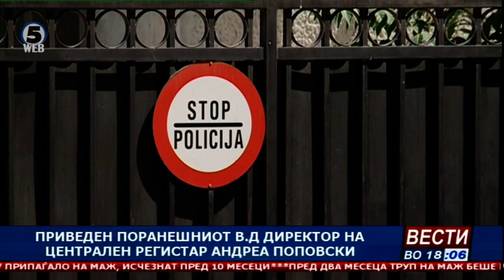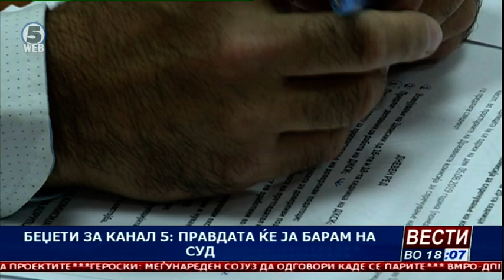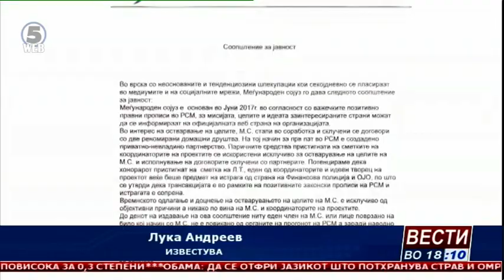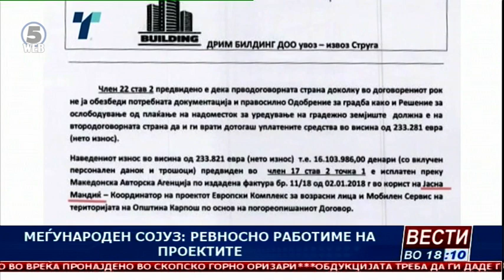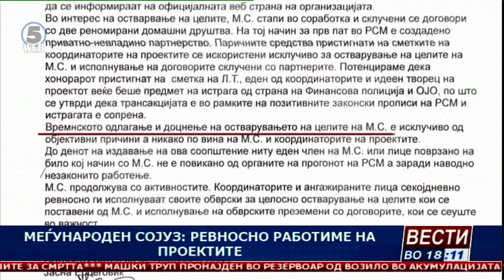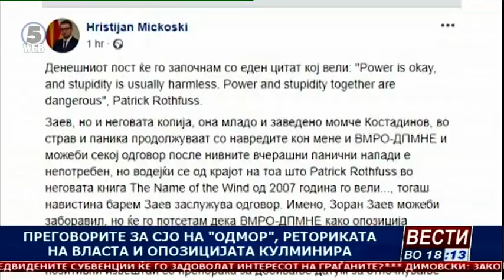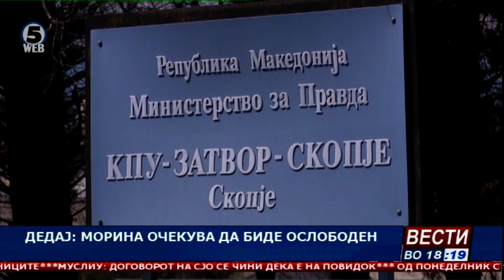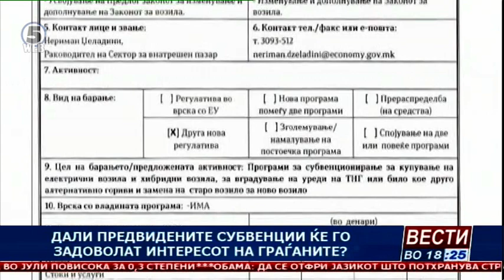Вести на Канал 5 во 18, 6.8.2019